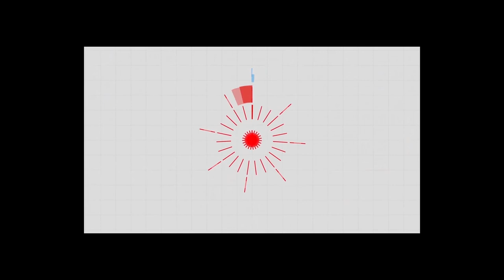OSHA WAZUNGUMZIA UFUTAJI TOZO,WAFANYAKAZI "WAFUNDWA"